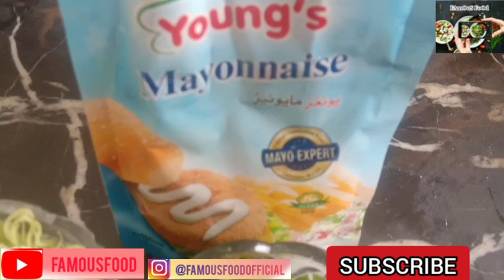Creamy Chicken Sandwich Recipe By FAmous FoOd|| Chicken Mayo Sandwich Recipe||Ramadan Special